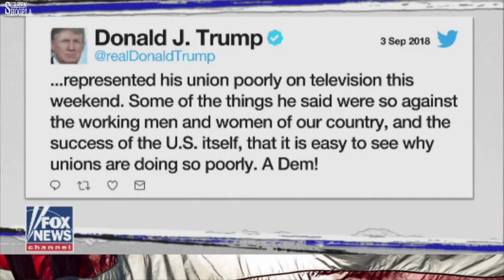mexico will pay for the wall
Mexico Signs Check To Pay For Trump's Border Wall!borderwall